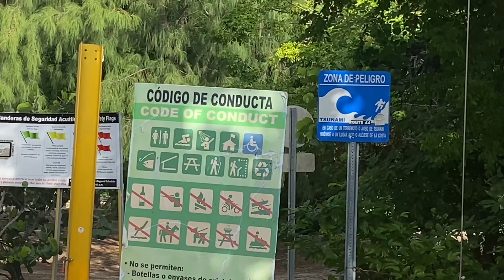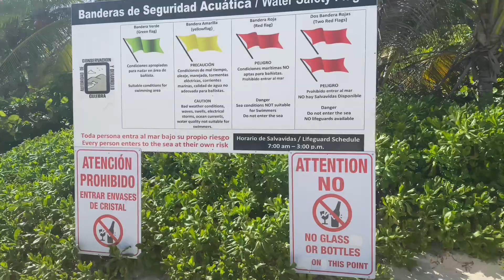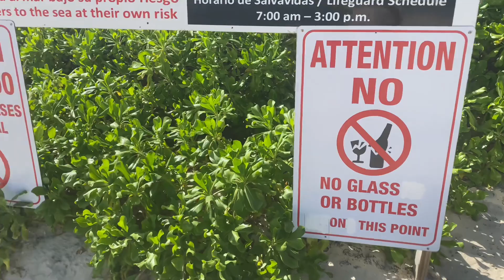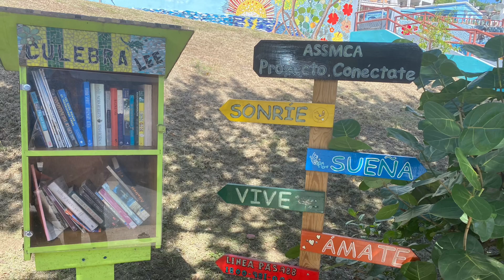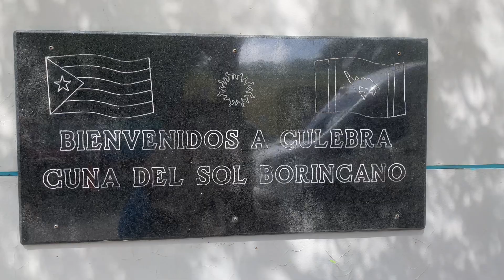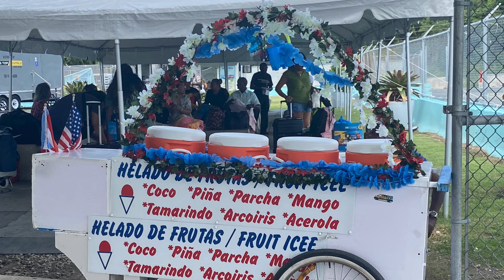¡¡ACOMPÁÑENME con MI FAMILIA a la ISLA de CULEBRA, PR!! Un dia bien relajante…y plantas!🌤️🌊S3-E223